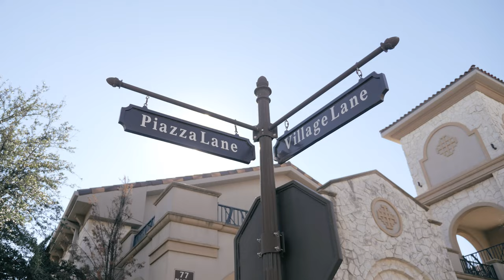Courtney + Jacob Highlight Film // The Aristide in Colleyville, Texas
Courtney and Jacob so perfectly match one another’s fun loving energy. It was a joy bringing it to life in their film.

Venue | Aristide Colleyville
Photography | Nguyen Images
Florals | Lilium Floral Design
DJ | Leforce DJ | Domnagella